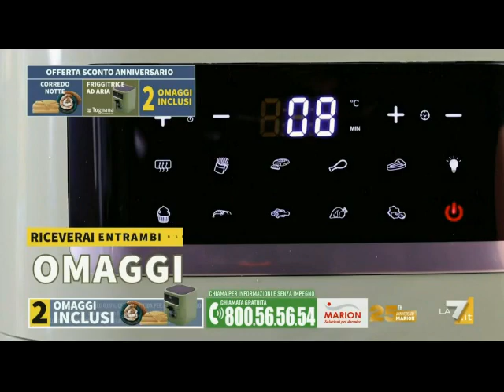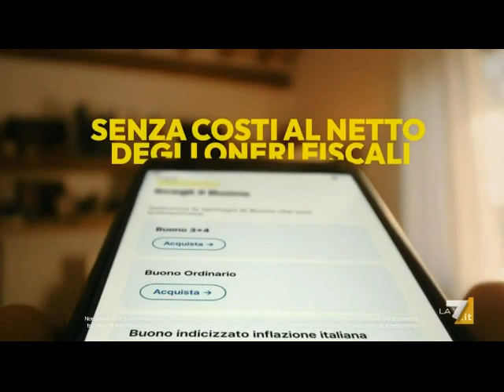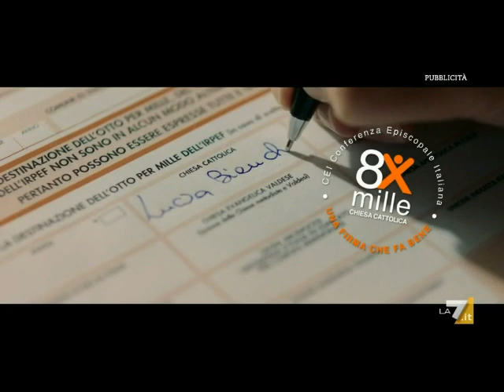Sequenza spot La7 01-06-2024